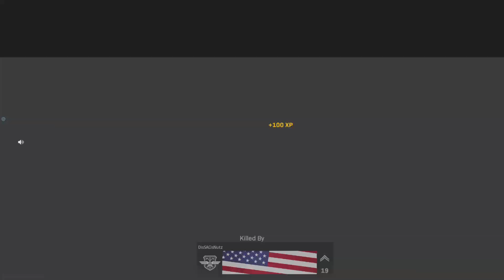LMG beast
Just having fun in Modern Warfare (2019)